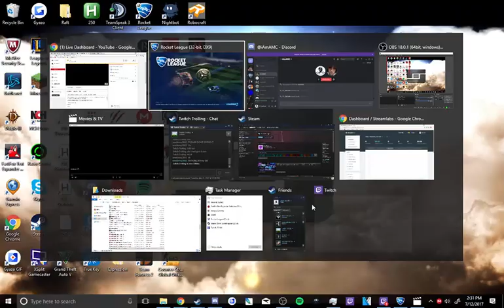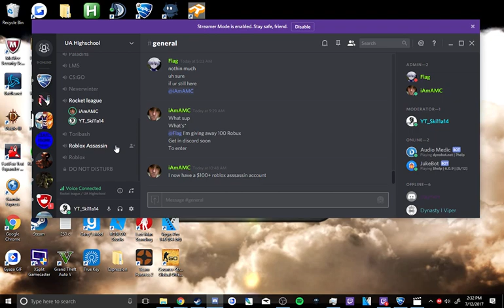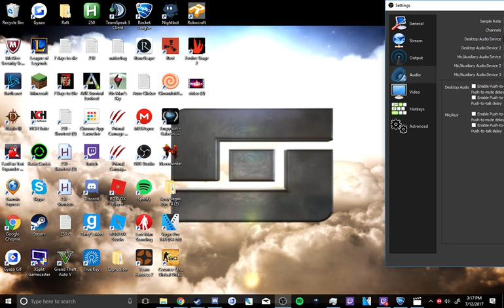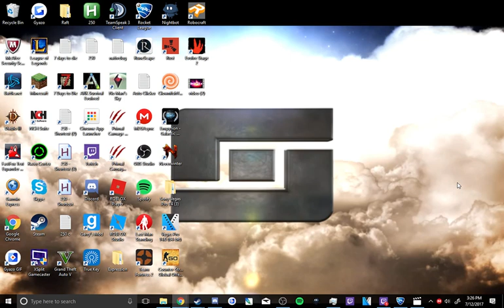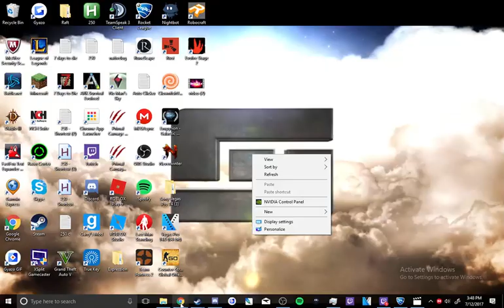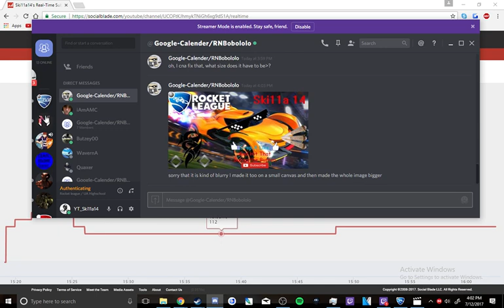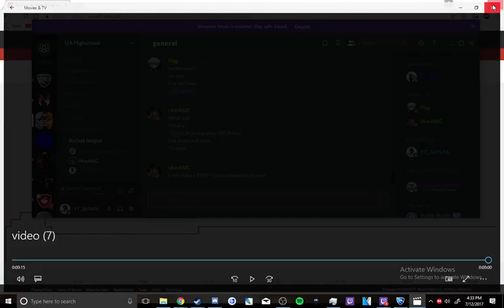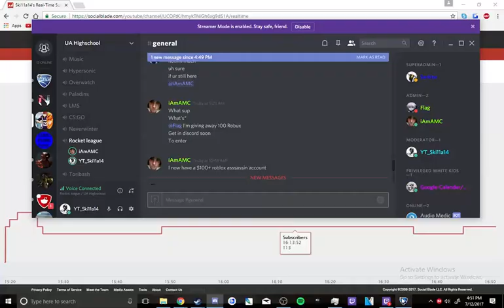Rocket League!! | (125 sub GIVEAWAY ) Donations? [PC] Road to 125 subs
So me and My friendS were sitting around and doing nothing, so we wanted to try streaming and get an overdrive CRATE!! ROAD TO 125 SUBSSS!!!